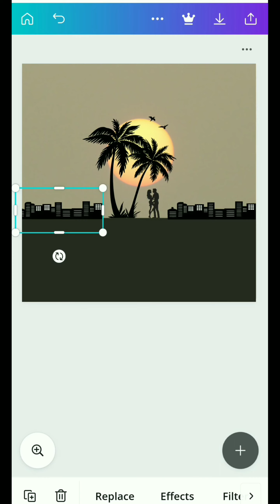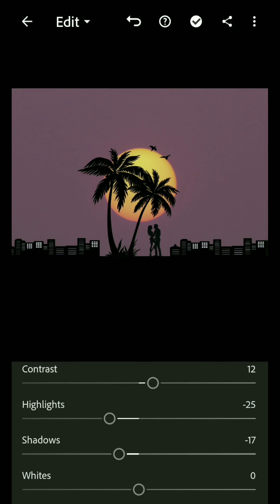Photo Manipulation in Mobile | Photo Manipulation Ideas | Photo Manipulation Editing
About:

There are numerous ways to manipulate a photo and this is how I manipulated a simple looking photo to this dope silhouette.

Visit my Instagram profile for more photos and videos and comment if you want the bts video of any particular photo